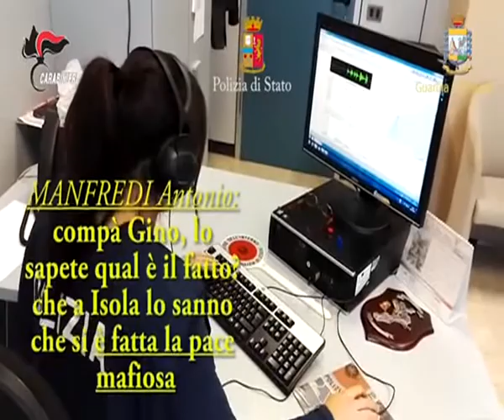MISERICORDIA: CHIUSE LE INDAGINI | IL VIDEO